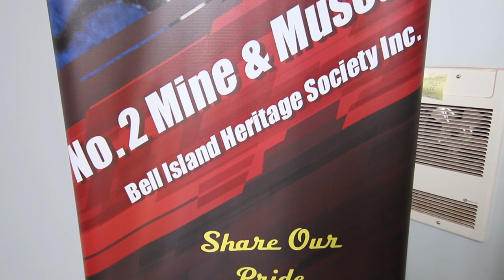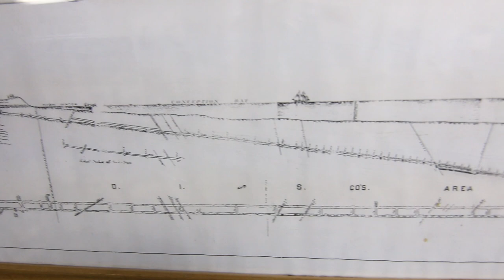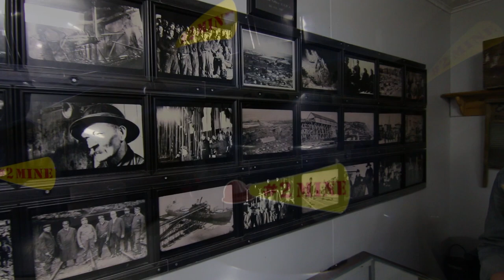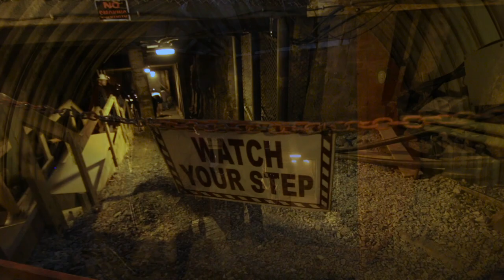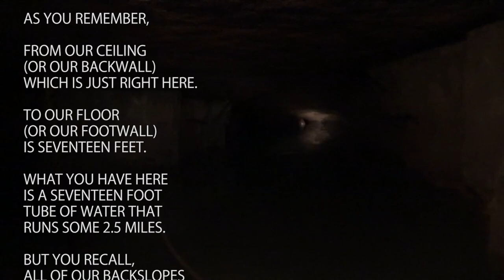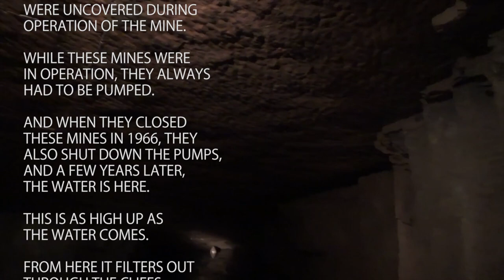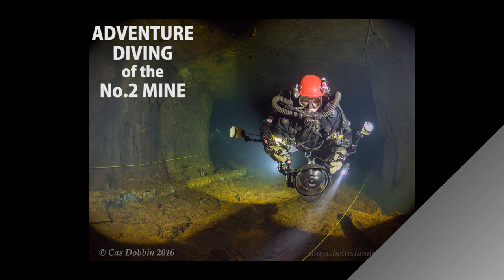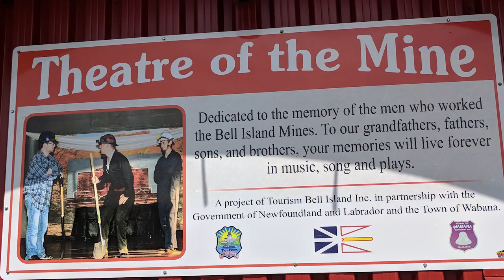Ep.44 The Abandoned BELL ISLAND No.2 Mine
EPISODE 44:  This is the third episode of a 4-PART Bell Island Newfoundland Series.  The No.2 Mine is abandoned and flooded, but the top of the slope and nearby backslopes have been preserved for public mine tours via the Bell Island Museum.

We are a group of Abandoned Mine explorers in Nova Scotia.  Abandoned Mine Hunting is somewhat of a cross between the hobby of urban exploration, caving (spelunking), and history enthusiast.

IF YOU KNOW OF AN ABANDONED MINE IN ATLANTIC CANADA, we'd love to hear from you. Send a private message. We may just come and do an explore and episode featuring your site !

** BEST VIEWED using the YouTube app on a full size SmartTV **

SPECIAL NOTE: While this type of exploration is almost always kilometers back in deep forest, it cannot always be guaranteed that the land we are hiking is public (Crown). These forgotten old mines/claims are almost always over 100 years old. It is also common that most mine workings have some kind of natural cave-in covering their mouth, after nearly a century of erosion. So some explores may involve preparation of clearing that cave-in, and/or dealing with letting spring water (flooding) out of the adits. These facts, along with the inherent danger of abandoned mines, force us to remain anonymous. We are responsible for our own risks & actions (not yours), but be clear we are not promoting this activity. Only showing you what we do. As with any typical Urban Exploration type channel, our faces and commentary will always be masked. If you are seeing an Episode, it means we are already weeks or month(s) finished with that site and never going back. The delay is intentional, as nothing shown here will be in realtime.

It cannot be stressed enough - abandoned mines or mine sites can pose a ton of lethal threats. *We are not kids looking for kicks* Keep in mind that our group is made up of responsible adults, each with specific skills, and cross-Canada experience with over 100+ mine walks. Most 10 times larger and deeper than will ever be found in Nova Scotia! Specific research is always done beforehand. Required equipment and backups are a must. While it is indeed possible to safely explore an abandoned mine, DO NOT ENTER A MINE without being experienced, or going with an experienced explorer. If you don't know what you're doing, STAY OUT STAY ALIVE is the best policy.